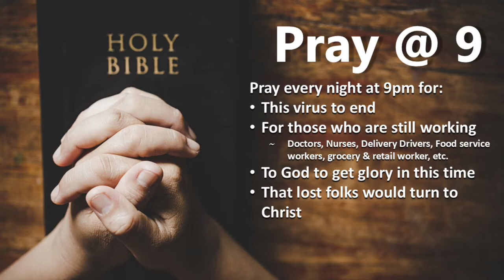Wednesday PM April 29 2020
Welcome to Service at Victory Baptist Church.
Pastor Jason Myers, The Christian's Response to Adversity Pt 2- Acts 16